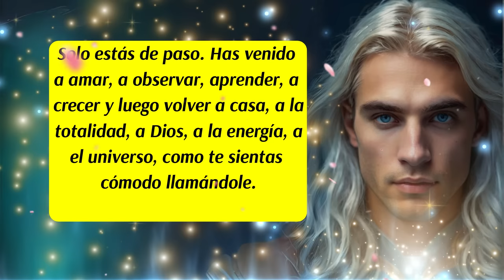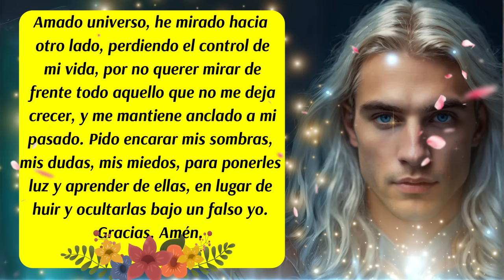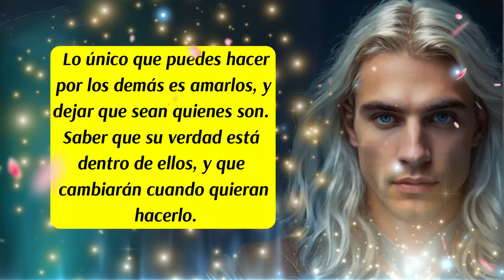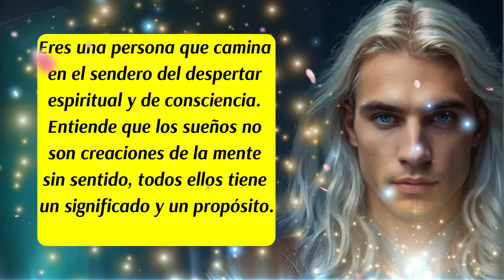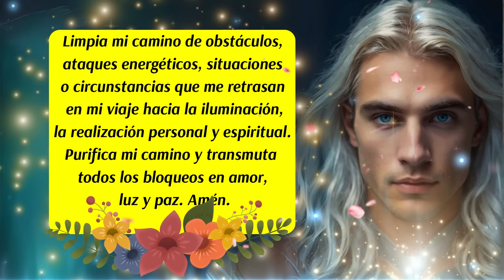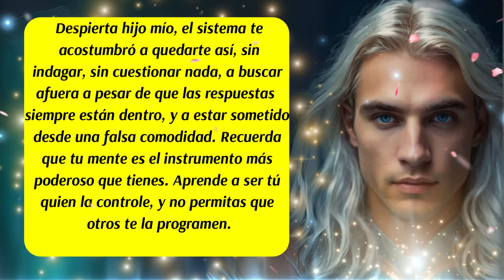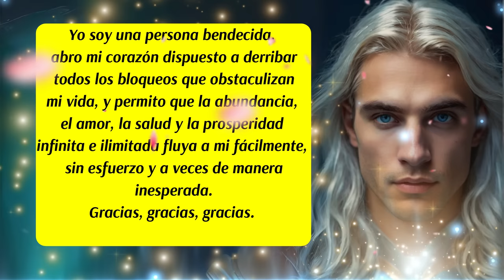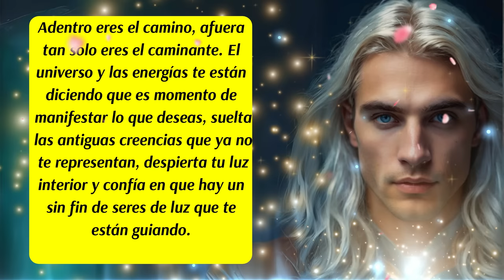💌¡Es una señal!🚨Esto te pasará pronto 🎁Este mensaje es para ti🌈Arcángel Miguel💙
00:00 Presentación
00:06 Bienvenida
00:16 Inicio del Mensaje de los Ángeles y del Arcángel Miguel
01:05 Los Ángeles te hablan
01:45 Oración al Universo
02:20 Los Ángeles te hablan
02:50 Mensaje de las Energías Angelicales
03:43 Consejo del día
04:03 Mensaje de tus Guías Espirituales
04:23  Oración al Arcángel Miguel para Romper Limitaciones Autoimpuestas
05:10 Mensaje de tu Ángel de la Guarda
06:02 Mensaje de tus Ángeles Guías
07:05 Decreto del día
08:24 Código Sagrado
09:50 Despedida
✅Este canal es para ti y pensado en ti, vive con la absoluta certeza de que aquello que deseas ya existe y está buscando el modo de manifestarse con la asistencia y ayuda de los ángeles, arcángeles, guías espirituales y maestros ascendidos. Que cada día de tu vida cuente desde el amor, la armonía, el equilibrio y la gratitud.
✅ISRC: USUAN1100748
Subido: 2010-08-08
✅Link de la página